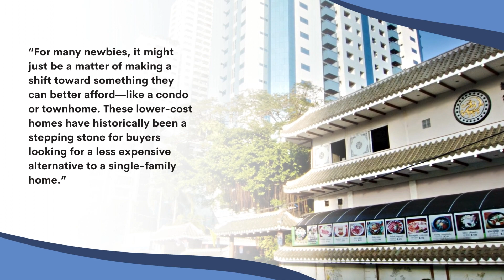Strategic Tips for Buying Your First Home | Best Physician Mortgage Loans: Up to 100% Financing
By exploring first-time homebuyer assistance, condos, townhomes, and multi-generational living, it can be easier to find and buy your first home. When you’re ready, let’s connect.